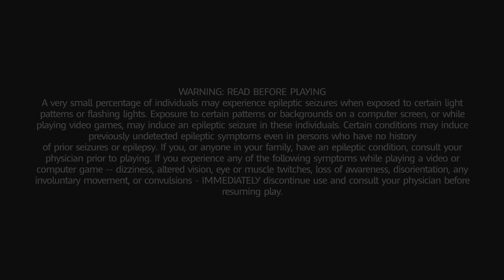Mario + Rabbids: Kingdom Battle Title Screen (Switch)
What you get when you fire up Mario + Rabbids: Kingdom Battle.